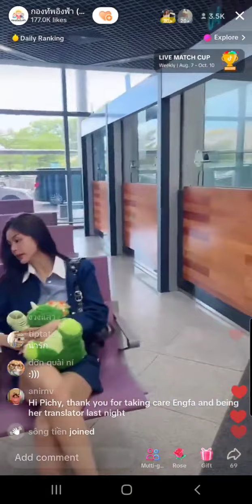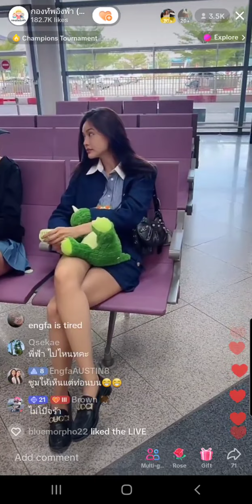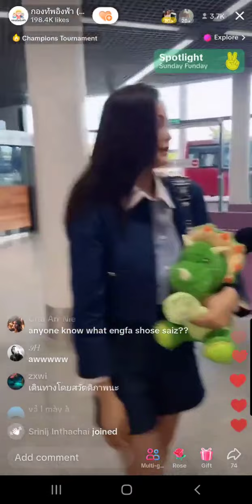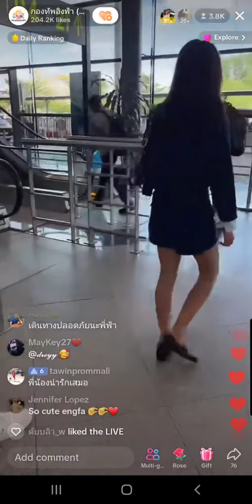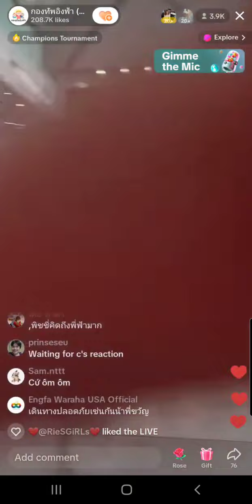P’fa fly to Thailand